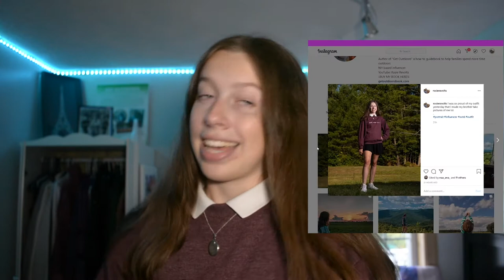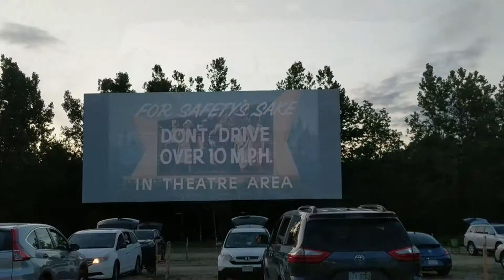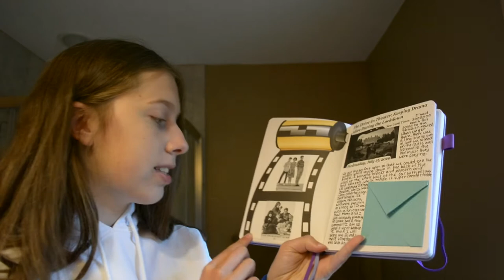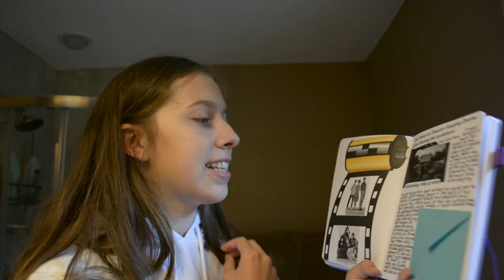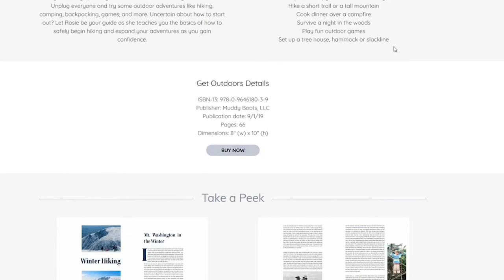Going to a Drive In Movie - Summer Bucket List Episode 14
Come along with me on my first ever trip to a drive-in movie where I watched Sixteen Candles and The Breakfast Club!